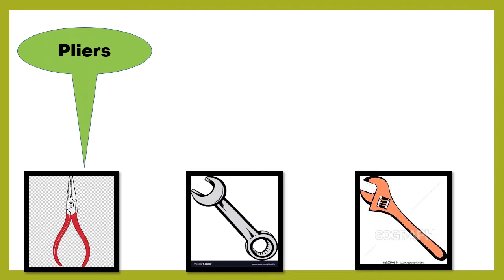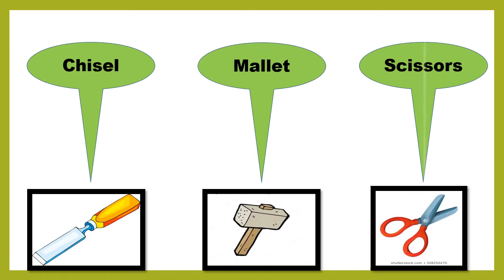Tools vocabulary for kids. Learn names of Tools for kids.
toolsvocabulary. Kids learning. Learn tools name with picture. Tools name and picture. Useful tools name for children. Tools name in English. English vocabulary.